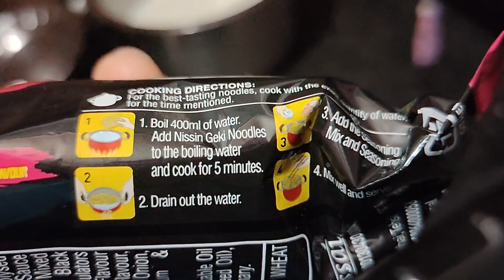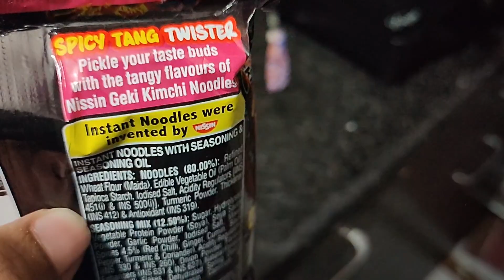Trying Korean Kimchi Noodles For First Time 🔥🔥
Follow Your Brother On Instagram

I thanks  to all them who watched this video 😅

Bhagwan app sab ko Kuch rakhe, Swasth rakhe 😊

Aap Sabhi Ko Bohot Sara Pyaar ❤️❤️❤️